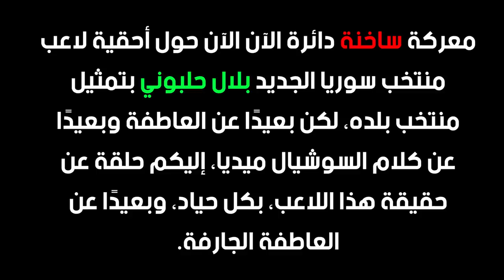هل يستحق بلال حلبوني Belal Halbouni محترف منتخب سوريا الجديد ولاعب الدوري الألماني تمثيل منتخب سوريا